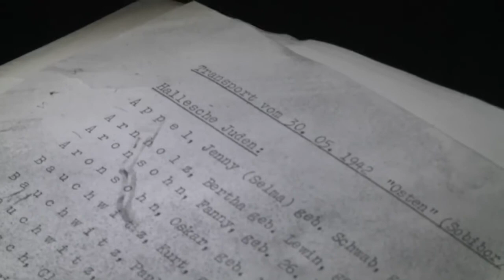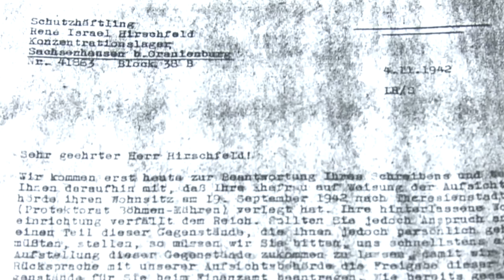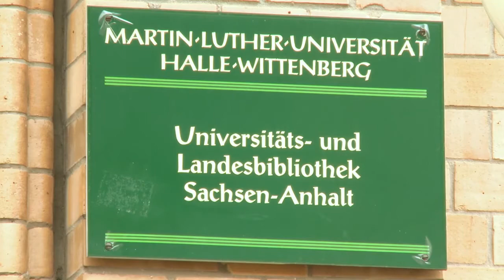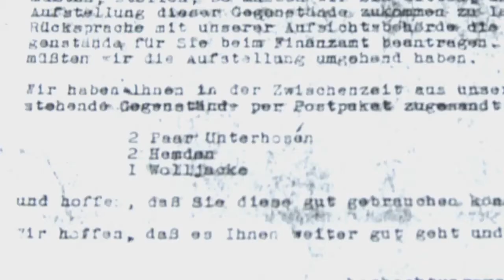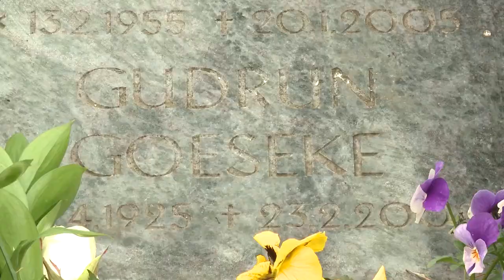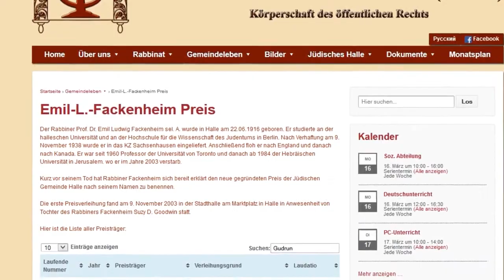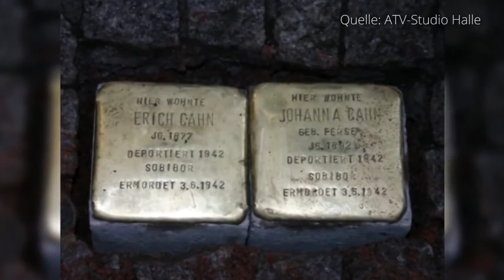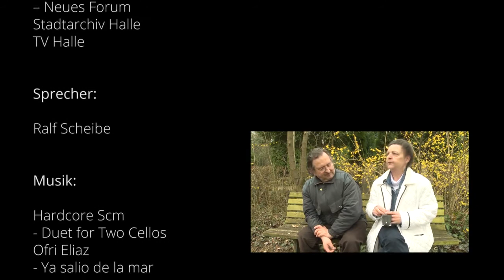Gudrun Goeseke gegen das Vergessen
Die Retterin des Archivs der Jüdischen Gemeinde Halle

Ein Film von Marie-Kristin Kirschning und Luise Kotulla.